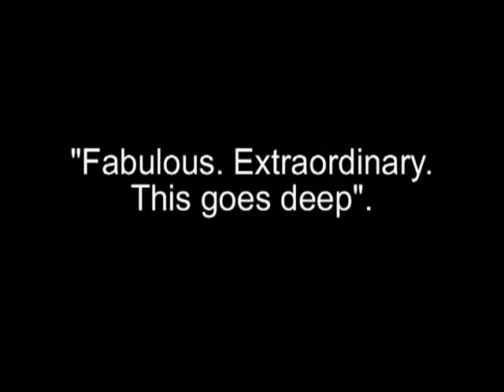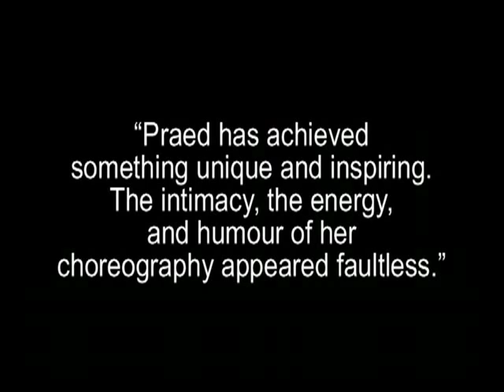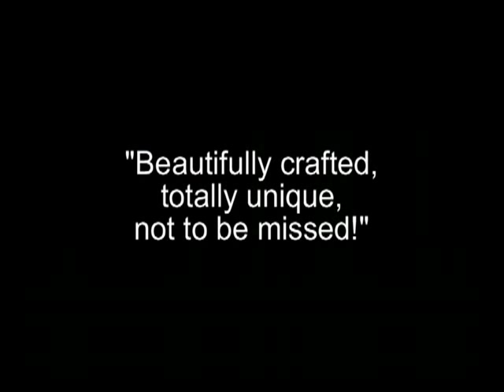The Bed - Angela Praed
Explanation of the all night dance installation in which the audience can sleep with the work!